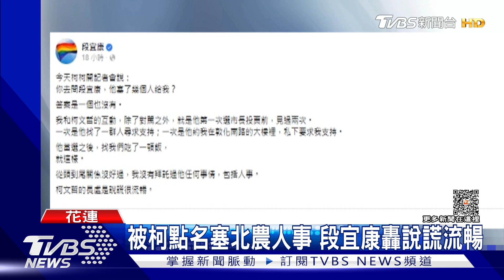柯赴花蓮拜票當選聲不斷 民眾紛喊總統好｜TVBS新聞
民眾黨總統參選人柯文哲，到花蓮重慶市場拜票，民眾熱情高喊當選，只是他跟前北農總經理吳音寧，因為以前的北農人事互槓，柯文哲再指這些人是都是新潮流前立委段宜康塞來的，不只段宜康批他說謊，吳音寧也酸難道他會被強迫演這齣戲嗎。